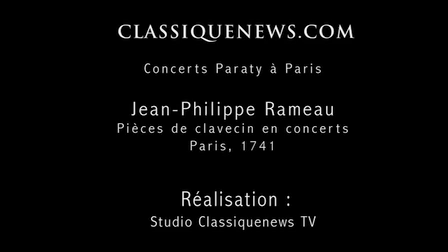Bruno Procopio interprète Rameau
Rameau concertant

Les pièces de clavecin en concerts de Jean-Philippe Rameau soulignent la nouvelle autonomie du clavecin enfin délivré de sa seule fonction de basse continue. Acteur et non plus accompagnateur, le clavecin grâce à Rameau propose un nouveau jeu dialogué entre les instruments: la conversation musicale à la française peut naître dans un rapport dynamique entre clavecin, violon et flûte...

Le claveciniste virtuose Bruno Procopio en dialogue avec trois autres solistes d'exception souligne l'invention expressive de ce nouveau dispositif instrumental qui fait de Jean-Philippe Rameau, un défricheur visionnaire...

 Pièces de clavecin en concerts de Jean-Philippe Rameau par Bruno Procopio, clavecin, avec Philippe Couvert, violon; François Lazarevich, flûte allemande; Emmanuelle Guigues, viole de gambe.

+ Monalisa +